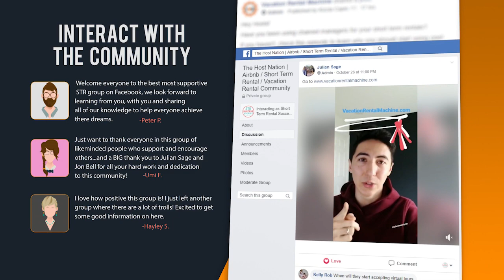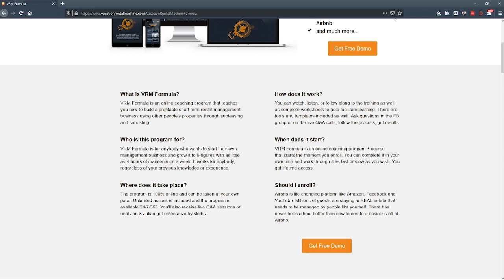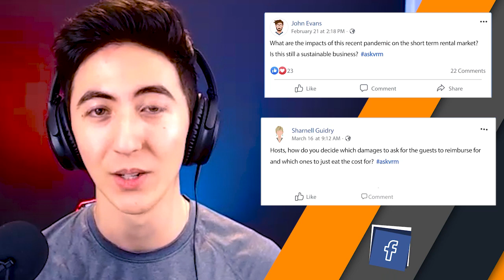Most Common Stress Points Short term Rental Hosts Face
In this video, we are going to talk about the major stress points that you'll face when you are scaling a short term rental business.